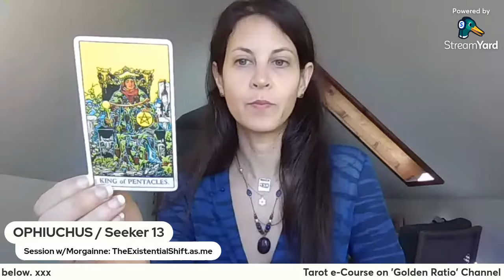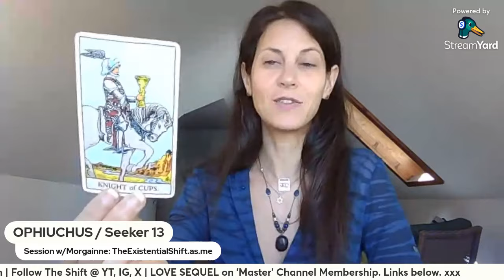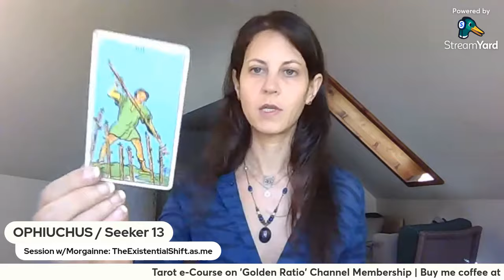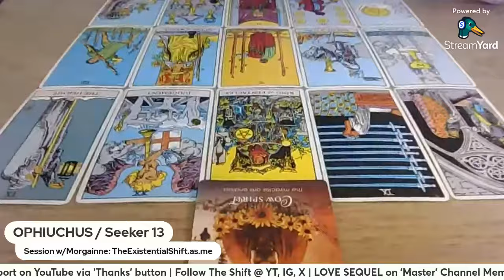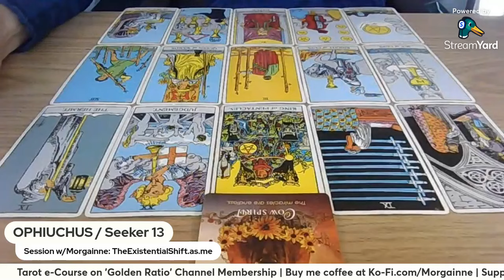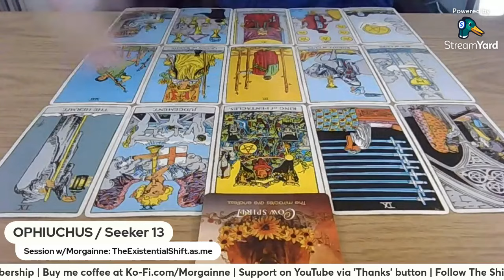ROMANTIC REWARD FOR TRUTH | OPHIUCHUS Taroscope ; Mystic Teachings | מזל אופיוקוס ותורות הנסתר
More bookings:

Book an online Friday GROUP Satsang / Theme Gathering (Up to 12 Seekers, via Zoom)

Have me on for an interview / podcast / as guest

                                 [original designs by Morgainne; various merchandise]

                                                     🌞 *More ways to reciprocate;
                                               It makes a BIG difference. Thank you!:

🌞 Amazon Wish-List [Optional gifts. Please let me know if you sent something so I know to look for it!

                                                         I LOVE YOU SEEKERS!

                          If it carries ill intent, I send it back to you (minus the pure energy)
                                                      - to the folds Karma sees fit.

   (c)Morgainne

   (c)Morgainne.